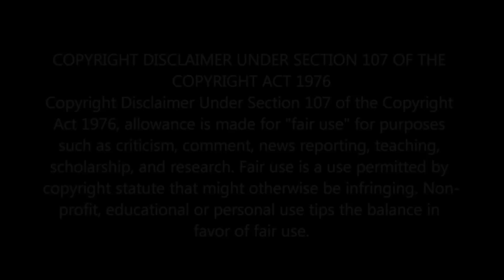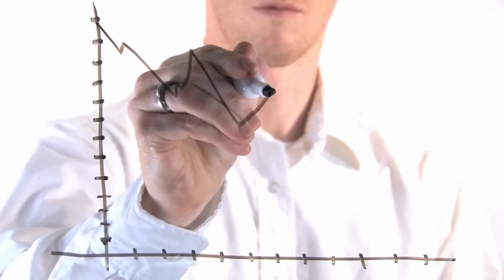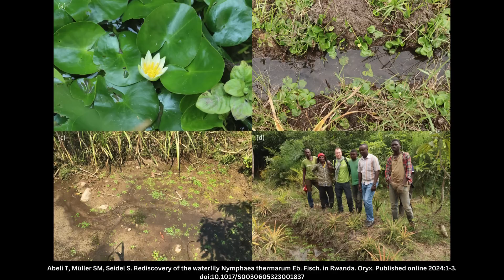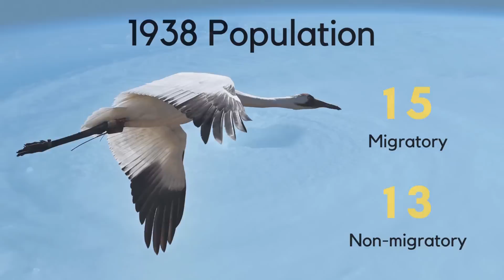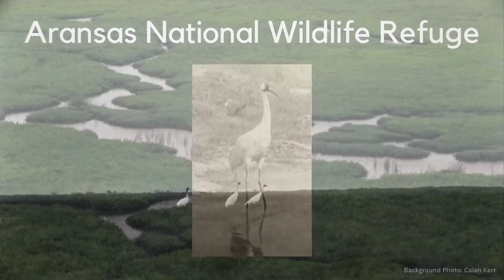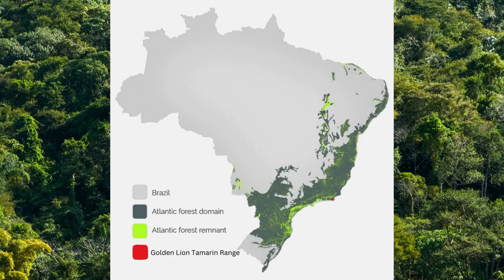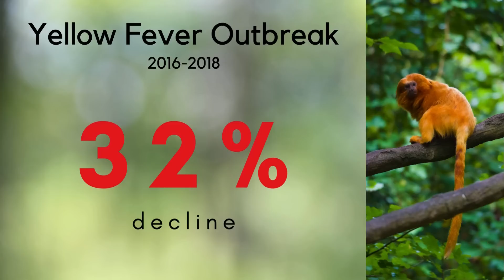5 Species SAVED from EXTINCTION (Part 3)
In this video, we're looking at 5 species of plant and animal that have been saved from the brink of extinction.
1. Island Fox (Urocyon littoralis)
2. Pygmy Rwandan Water Lily (Nymphaea thermarum)
3. Mountain Gorilla (Gorilla beringei beringei)
4. Whooping Crane (Grus americana)
5. Golden Lion Tamarin (Leontopithecus rosalia)